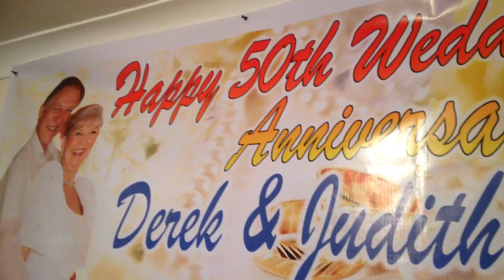Parents 50th wedding anniversary surprise